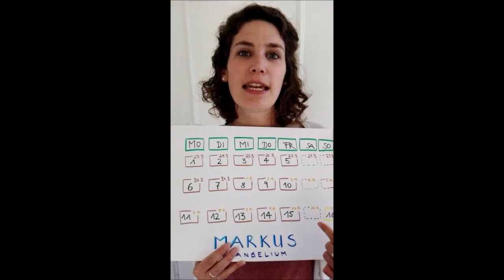Markus Evangelium Trailer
Zusammen das Markus Evangelium Lesen un